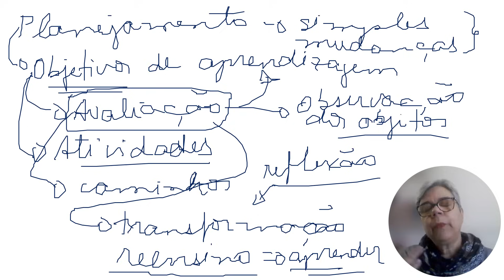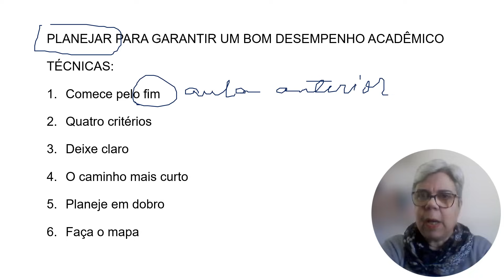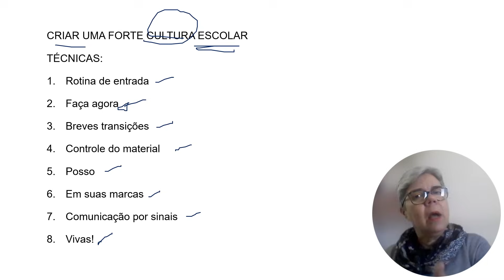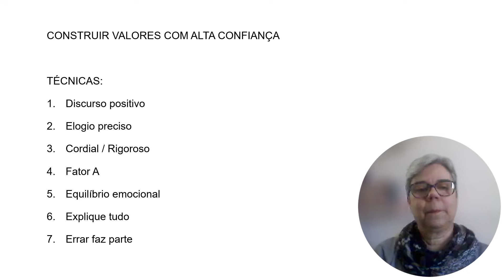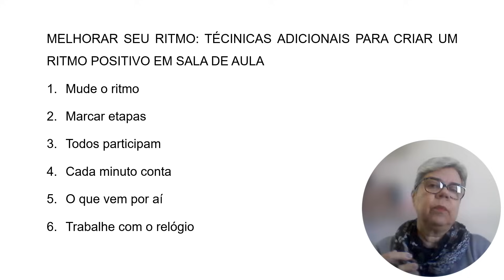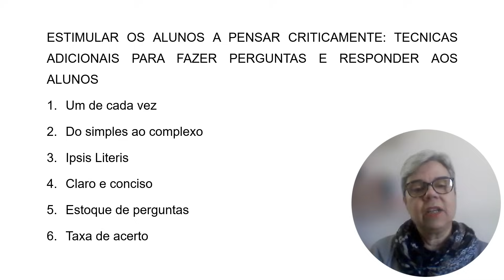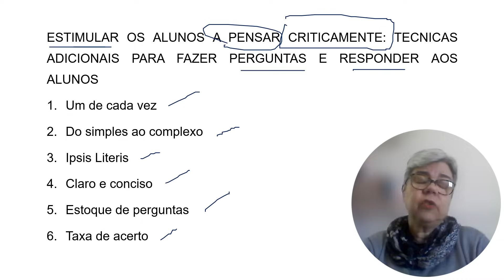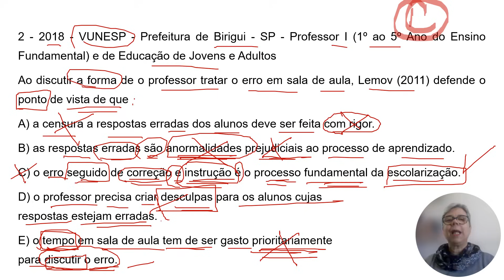O que você precisa saber sobre a Aula Nota 10 de Doug Lemov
Nesse vídeo eu trago alguns dos pontos mais cobrados pelas bancas avaliadoras sobre  Doug Lemov, com o livro: Aula nota 10, para não errar mais, além de resolver algumas questões para auxiliar a compreensão dos tópicos.

Confira no link abaixo todo o material e cursos que produzi para auxiliar você a alcançar a tão desejada aprovação no concurso público da área da educação:

Deixe seu comentário ou sugestão para as próximas aulas!